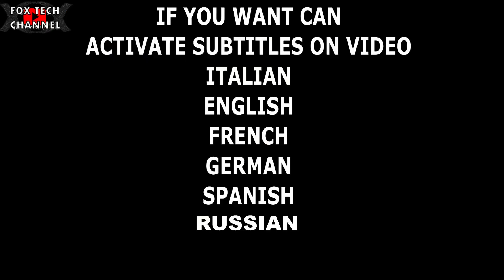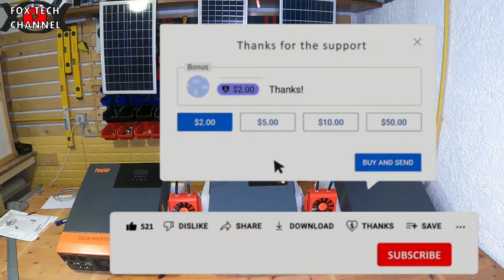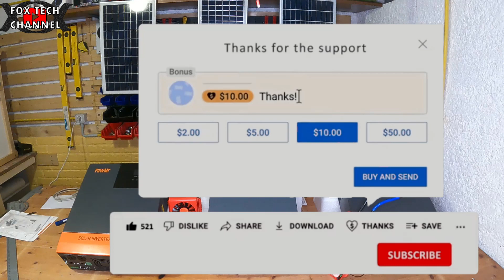Impianto fotovoltaico Off-grid ECONOMICO è POSSIBILE?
Lista della spesa:
GANCI PANNELLI

IL 5.6KW lo trovi qui in offerta
code：POWMR0020